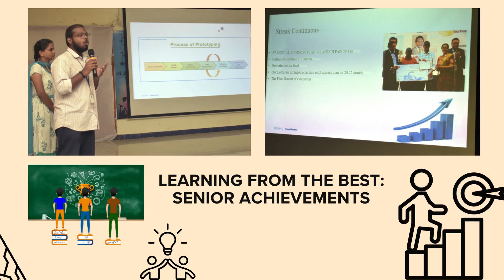Induction Program For Freshers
Induction Program for Freshers rvrjcce students freshers aicte_india ministryofeducation @MoEInnovationCell @MediaAICTE